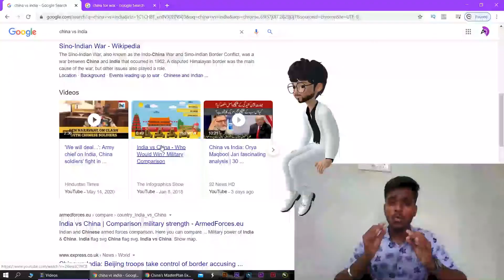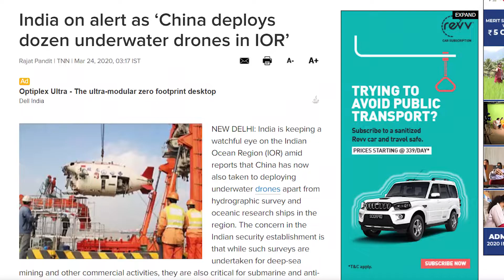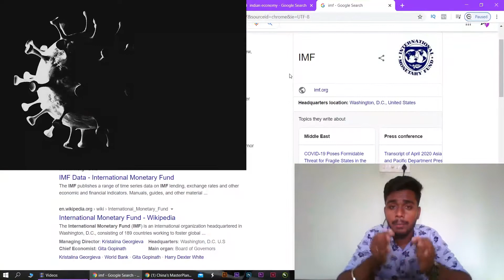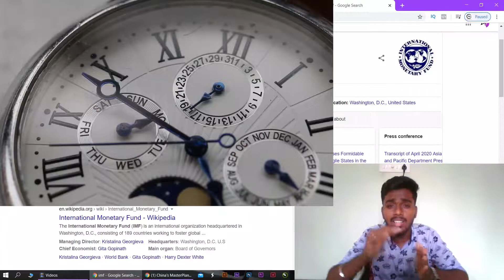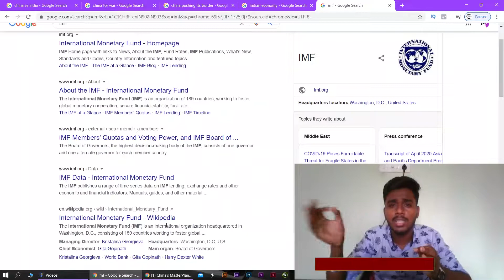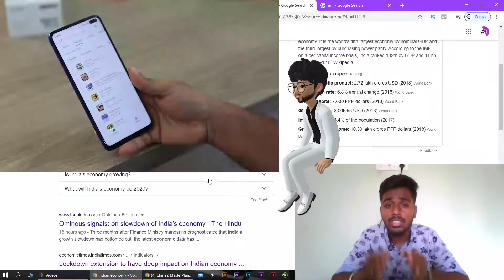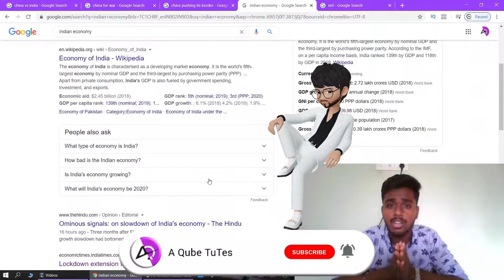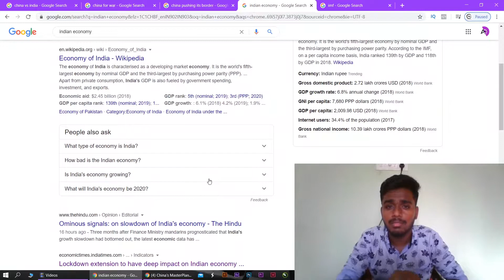China's Master Plan Exposed in Tamil | Weapon -Economy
In March, the Indian Navy discovered 12 underwater Chinese drones in the Indian Ocean! We are aware of the conflicts in ladakh. Even after knowing this if we don't unite and take action against China then we will have to suffer.

In this video, we explain the China's debt trap! and its economical warfare , How China is dominating smaller nations to gain advantage in world politics and become a superpower. Considering the current situation, all Indians must come together to fight by promoting indian products and services. Let's remove Chinese software from our lives within a week and Chinese hardware within a year!

     🔔Stay Tune And Get Updated About My New Videos

►►My Recommendation►►

✅Gears Used :

-Headphone I Use
-Laptop I use